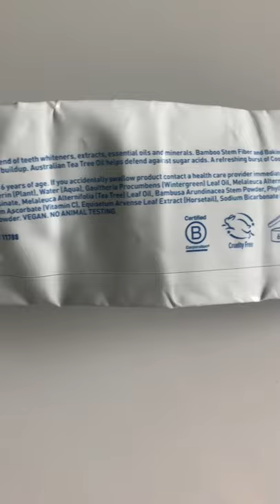Fluoride Free Toothpaste Empties | Desert Essence Cool Mint| Healthy Teeth Care